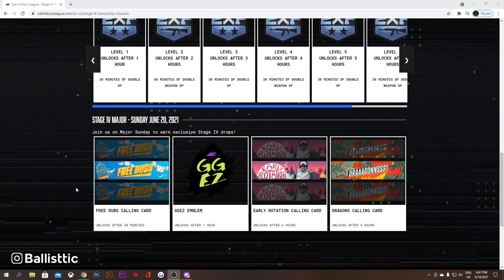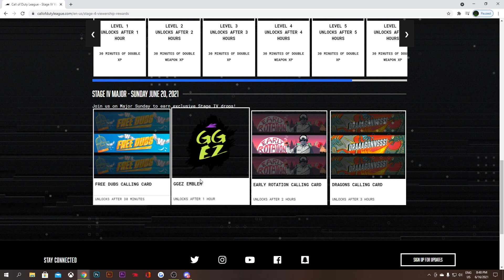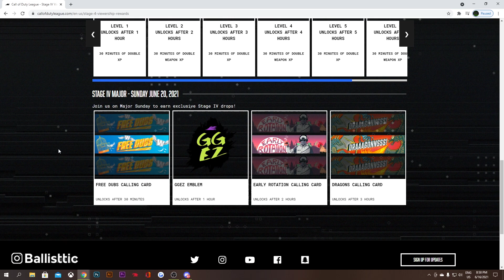CODLeague Is Back On LAN And You Can Earn FREE Rewards Just By Watching!! (This Is How)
CODLeague Is Back On LAN And You Can Earn FREE Rewards Just By Watching!! (This Is How) LAN IS FINALLY BACK!